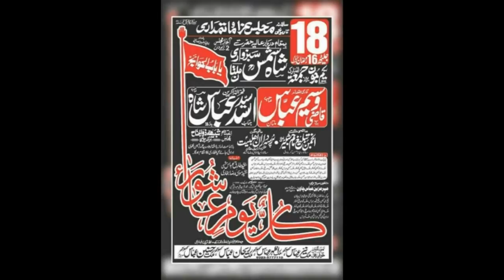Zakir Qazi Waseem Abbas | Majlis 1 June 2018 | Latest New Qasiday | Imam Hassan A.S | Roza